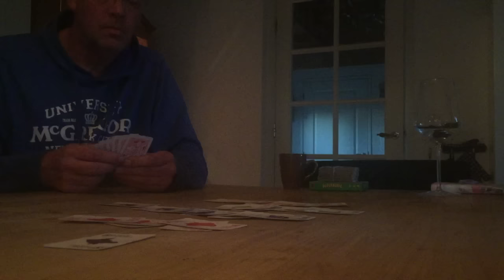Lichtelijk in Paniek | SophieStraalt | Vlog 403